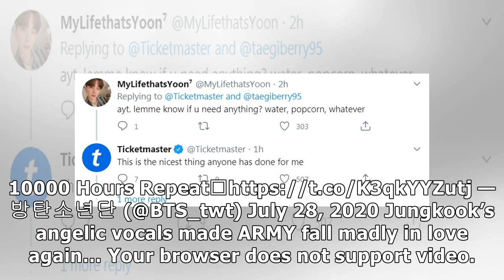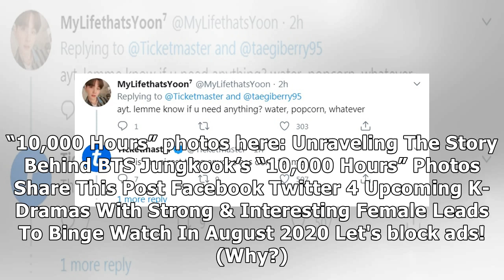Ticketmaster Is Ready To Risk It All For BTS's Jungkook, And Honestly, Same